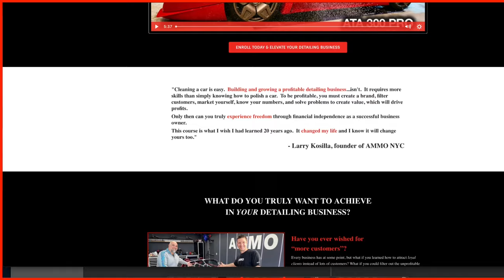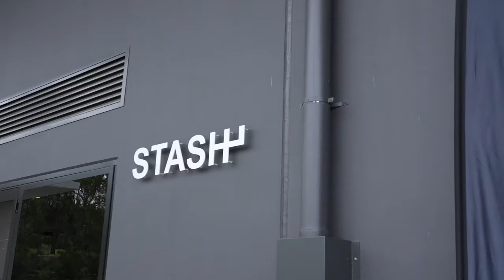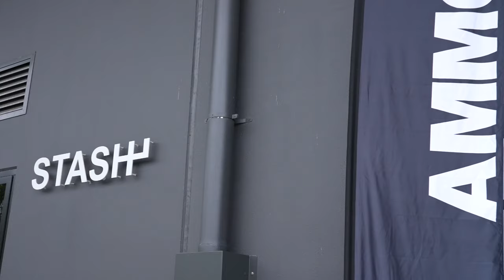THIS IS NOT A CAR WASH PODCAST #40: Talking Detailing with Kevin Brown "Buff Daddy"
AMAZON LINKS

Rupes Polisher
Rupes Compound
Rupes Yellow Foam Pad
Rupes Yellow Wool Pad
Wash Bucket
Wheel Whoolies
Bissell SpotClean Pro Heat
OZONE Machine
Rapid Adhesive Remover
Headliner Adhesive
Clay Bar
Foam Applicator Pads
Tire Gel Applicator
CR Spotless Water Filter